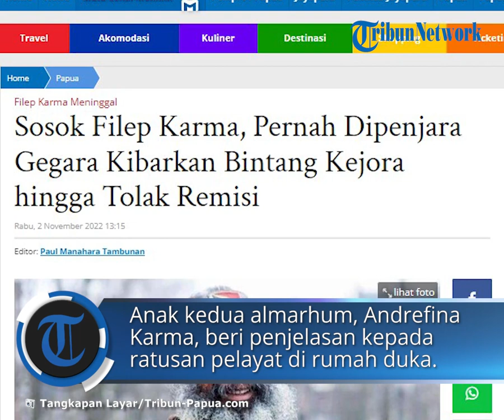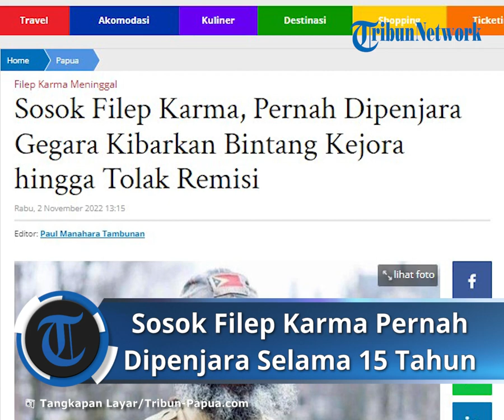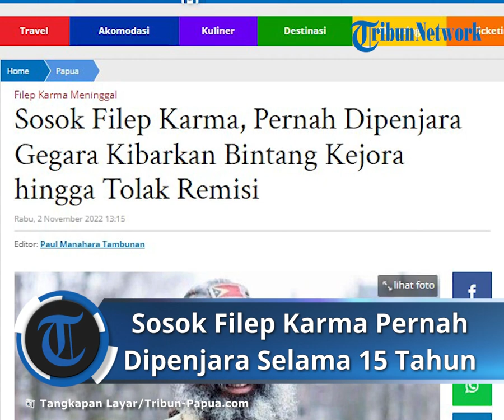Inilah Sosok Filep Karma, Pernah Dipenjara Gegara Kibarkan Bintang Kejora hingga Tolak Remisi!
TRIBUN-VIDEO.COM - Aktivis HAM sekaligus pejuang Papua merdeka, Filep Karma (62), ditemukan meninggal dunia di di Pantai Base-G, Distrik Jayapura Utara, Kota Jayapura, Papua, Selasa (1/11/2022) pagi.

Pihak keluarga memutuskan almarhum Filep Karma divisum di Rumah Sakit Bhayangkara, Abepura.

Anak kedua almarhum, Andrefina Karma, mengkonfirmasi kepada ratusan pelayat di rumah duka bahwa Filep Karma meninggal dunia murni akibat kecelakaan saat menyelam di Pantai Base G Jayapura.

Setelah dibawa ke RS Bhayangkara Jayapura, pihak keluarga menolak permintaan polisi untuk mengotopsi jenazah guna mencari tahu penyebab meninggalnya Filep Karma.

"Pihak keluarga menolak otopsi dan kami akan membuat pernyataan penolakan guna mengantisipasi adanya hal-hal yang tidak diinginkan terjadi dikemudian hari," ujar Kapolresta Jayapura Kota Kombes Victor Mackbon, melalui keterangan tertulis, Selasa.

Sosok Filep Karma semasa hidupnya dikenal sebagai aktivis kemerdekaan Papua.

Memiliki nama lengkap Filep Jacob Semuel Karma, ia ikut mengibarkan bendera Bintang Kejora dalam sebuah upacara di Jayapura pada 1 Desember 2004.

Akibat perbuatannya tersebut, pria kelahiran Pulau Biak 15 Agustus 1959 itu divonis 15 tahun penjara atas tuduhan makar.

Selama menjalani hukumannya di Lapas Abepura, Filep Karma selalu menolak pemberian remisi yang diberikan pemerintah.

"Saya tetap menolak remisi itu, karena remisi diberikan kepada orang yang bersalah, tetapi saya merasa tidak bersalah. Mereka selalu bilang itu kewajiban pemerintah."

"Apa perlu saya menyurat dengan kata-kata yang kurang baik, saya sudah bilang ke Kementerian Hukum dan HAM bahwa saya menolak remisi itu," kata Filep Karma, seperti dikutip dari LKBN Antara pada 18 Agustus 2014.

Selama masa mudanya, Filep Karma sempat mengenyam pendidikan di Pulau Jawa, tepatnya di Solo.

Ia sempat kuliah di bidang ilmu politik di Universitas Sebelas Maret, Solo.

Pada 1997, Filep melanjutkan pendidikannya ke Manila, tepatnya di Asian Institute of Management.

Namun, ia tidak sempat menyelesaikan pendidikannya di Ibu Kota Filipina itu dan hanya bertahan hanya selama satu tahun.

Meski belum diketahui secara pasti penyebab kematiannya, pihak keluarga menyebutkan Filep Karma  pada 27 Oktober 2022 sempat berpamitan untuk menyelam.

"Keluarga menyebutkan korban keluar rumah dengan tujuan ingin menyelam untuk menangkap ikan," kata Kombes Victor.
Sebelum ditemukan tewas Filep Karma sebelumnya sempat hilang saat menyelam.

Tepatnya pada 12 Desember 2021, saat itu Filep Karma sempat dinyatakan hilang saat sedang menyelam di laut depan Hotel Tirta Mandala, Dok V, Kota Jayapura.

Namun sehari kemudian dia ditemukan selamat setelah terdampar di Pantai Skouw Yambe, Distrik Muara Tami, Kota Jayapura. (*)

Artikel ini telah tayang di Tribun-Papua.com dengan judul Sosok Filep Karma, Pernah Dipenjara Gegara Kibarkan Bintang Kejora hingga Tolak Remisi,